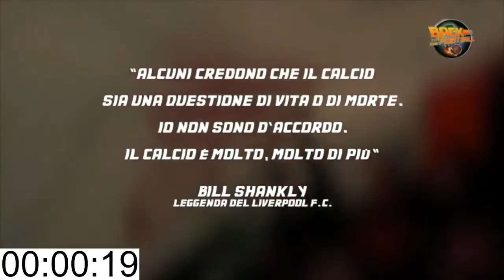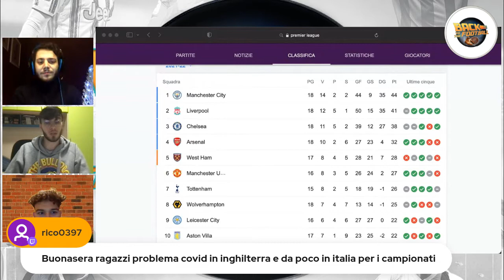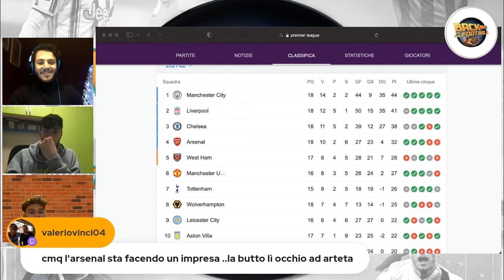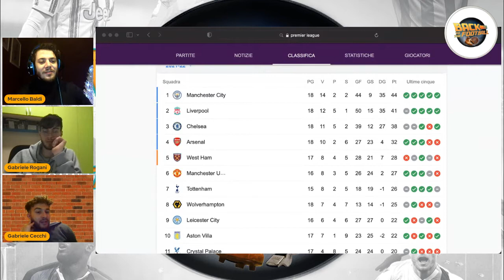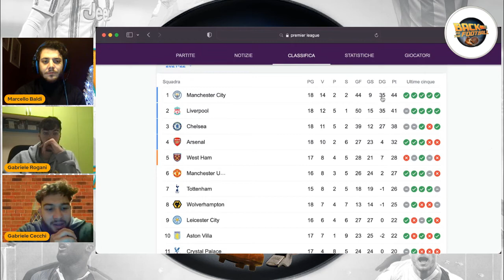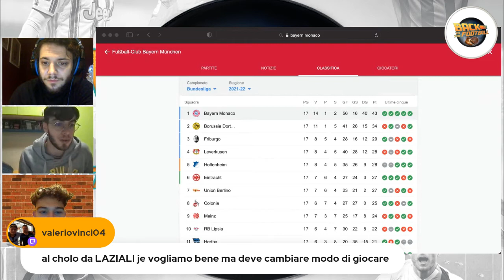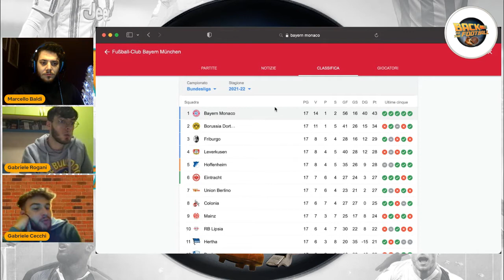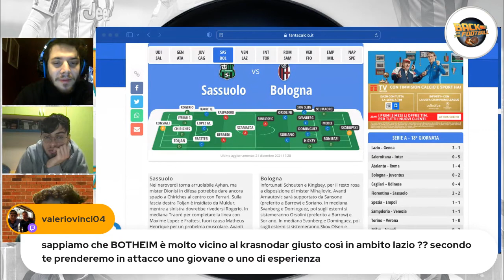EuroWeekend - Il Punto sul Calcio Internazionale (21/12/2021)